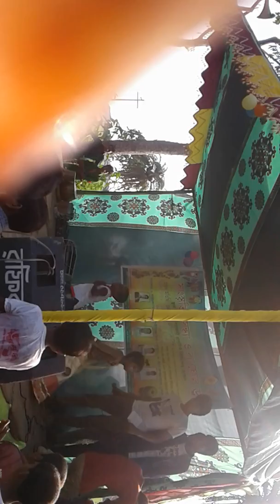Dhapa boishakhi programme 14